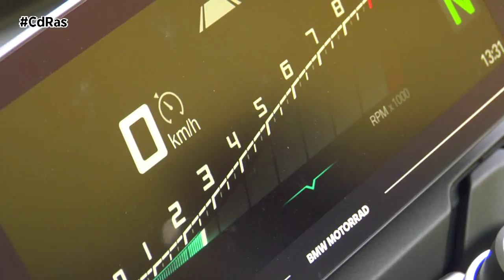BMW R 1250 RT HIGHLIGHTS & ACTIONS | By CdRas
BMW Motorrad actualiza a su moto touring más dinámica, la 1250 RT. Unas siglas que durante más de cuatro décadas han sido y son sinónimo de diversión y confort a partes iguales. La generación 2021 del modelo llega con muchas actualizaciones estéticas, aumento del equipamiento de serie y mejoras técnicas para que la experiencia de conducción sea incluso mejor de lo experimentado hasta ahora.

En cuanto al diseño la R 1250 RT es más sofisticada e innovadora, especialmente en su uso para viajes largos. Gracias a su nuevo carenado frontal este modelo mejora considerablemente en aerodinámica. Destaca la reducción de la altura de la parte superior, gracias a ello el campo de visión es ahora más amplio, un cambio que hace que la moto parezca más ligera y dinámica. Otros aspectos destacables son los nuevos faros de LED o su nueva pantalla TFT a color de 10,25 pulgadas. Ofrece navegación y conectividad integradas para una cómoda planificación de rutas. La nueva opción de "telefonía de confort con conexión ampliada para smartphones" permite alojar un teléfono inteligente de forma segura en un compartimento de almacenamiento protegido contra las salpicaduras de agua. El nuevo sistema de audio 2.0, ofrece una experiencia de sonido aún más intensa que su predecesora.

Mecánicamente la R 1250 RT continúa montando el legendario motor bóxer de 2 cilindros. Un propulsor confortable con un gran dinamismo, ya que entrega 136 CV de potencia. Este bloque ha sido revisado para cumplir con la homologación EU5.

Gracias a la tecnología ShiftCam que varía la distribución y la elevación de las válvulas en el lado admisión, la nueva 1250 RT ofrece una potencia superior en todos los regímenes, un funcionamiento y un refinamiento extremadamente suaves, así como unos valores excepcionales de consumo de combustible y de emisiones.

Esta nueva generación monta Control de Tracción Dinámica y un nuevo modo de conducción "ECO" de serie. El primero garantiza un alto nivel de seguridad gracias a una excelente tracción, mientras que el nuevo modo de conducción ayuda al conductor a conseguir la mejor eficiencia de combustible posible.

Los modos Pro con preselección del modo de conducción y control del par motor son opcionales. Otro nuevo componente de estos modos disponibles en opción, es el control del par motor que puede utilizarse para evitar con seguridad las condiciones de conducción inestables que pueden producirse durante el desplazamiento o la reducción de marcha debido al excesivo deslizamiento del freno en la rueda trasera.

En esta última edición, la nueva BMW R 1250 RT está equipada de serie con el nuevo BMW Motorrad Full Integral ABS Pro. Un sistema de frenado en el que se utilizan las palancas de freno de mano y de pie para accionar simultáneamente los frenos delanteros y traseros. Combinado con las cualidades del ABS Pro, con optimización del ángulo de giro y distribución dinámica de la fuerza de frenado, el Full Integral ABS Pro es el sistema de frenado perfecto para una moto turismo como esta.

Uno de los equipamientos estrella opcionales es el control de crucero dinámico de serie, que mantiene la velocidad preseleccionada a un nivel constante cuando se conduce cuesta abajo. Si el efecto de frenado del motor no es suficiente, el freno integrado se activa automáticamente para mantener la velocidad de conducción deseada. Gracias a la tecnología de sensores de radar, permite un deslizamiento relajado con control de distancia y no es necesario que el conductor adapte la velocidad al vehículo que va delante.